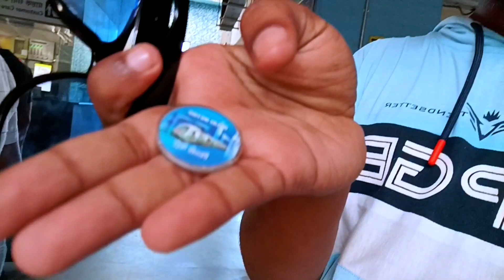Delhi hej nale/Santali Vlog video/@Godomba